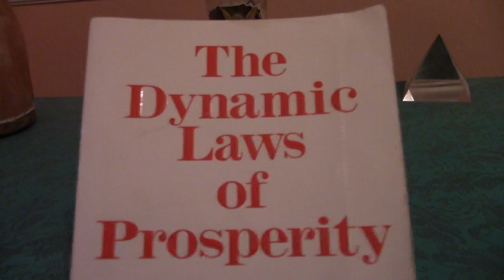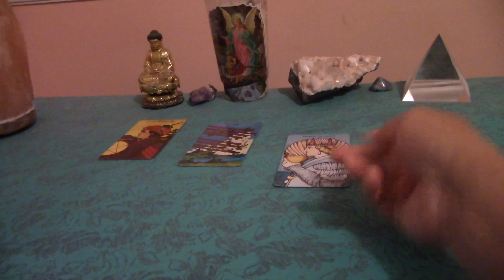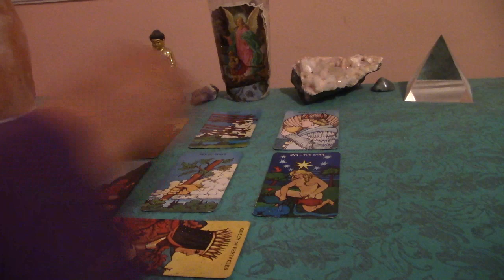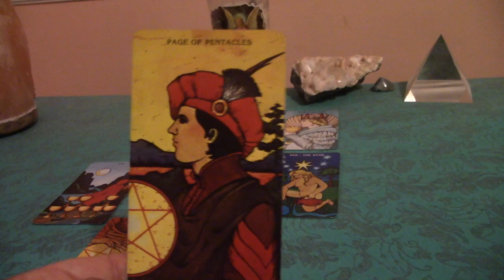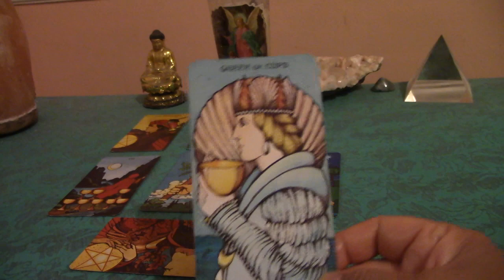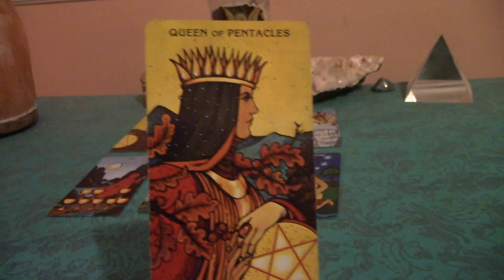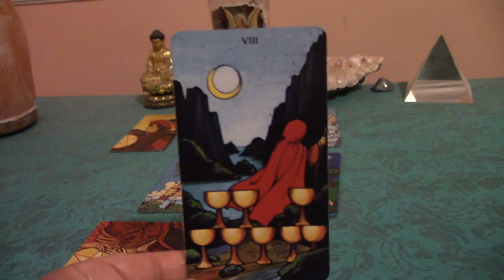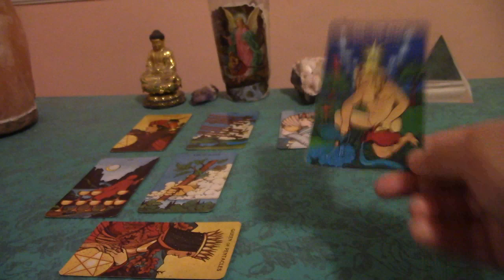Pisces April 1st-July 1st 2017 Prosperity Tarot Reading